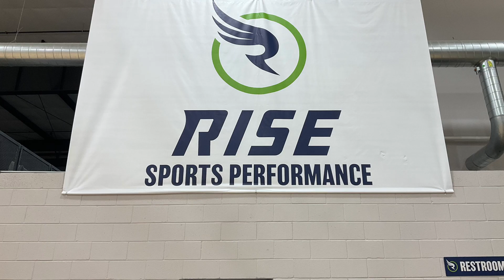Team Loaded vs CP3@Bermuda Run No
Team Loaded with the victory over CP3 Team # Idontowntherightstothissong